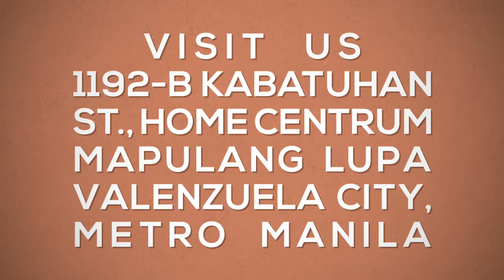FORTUNE BUILDING MATERIAL SUPPLIES CORPORATION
1192-B Kabatuhan Street, Home Centrum, Mapulang Lupa, Valenzuela City, Metro Manila 1448

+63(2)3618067